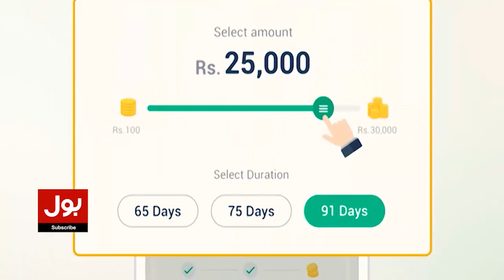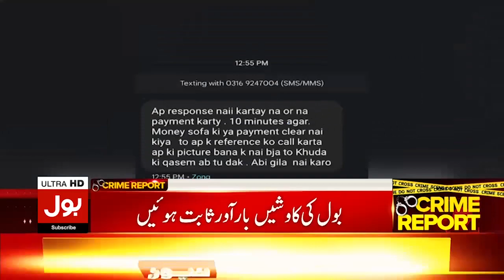Aslam Abro Kay Bhai Or Batejay ka Qatal | CCTV Footage Nay Raz Fash kar Dia | Breaking News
Karachi Firing Incident | MPA Aslam Abro Injured? | Breaking News